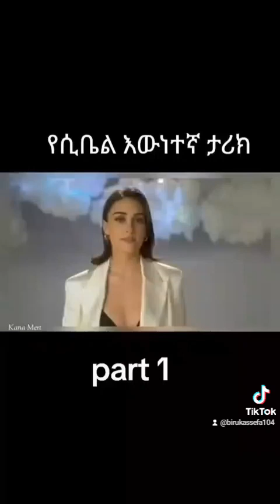ራሞ የ ሲቤል እውነተኛ የህይወት ታሪክ ቪዲዮ ከተመቻችሁ ላይክ እና ሰብስክራይብ ማድረግአንዳይረሳ።